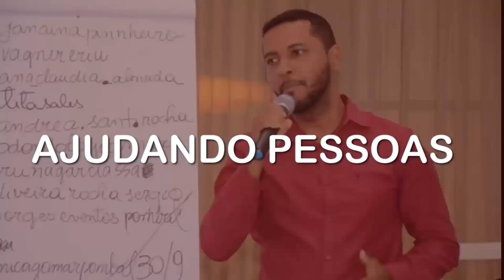Acha que Sua ANSIEDADE Não Tem Solução ou Que Nunca Vai Encontrar a Causa? Então Assista AGORA!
Nesse Vídeo eu Falo Sobre:
Ansiedade
Sintomas da Ansiedade
Traumas que geram Ansiedade